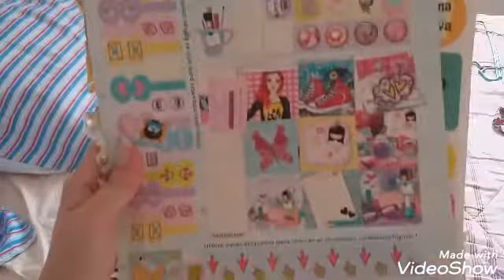O que é vsco e tentei me transformar em uma